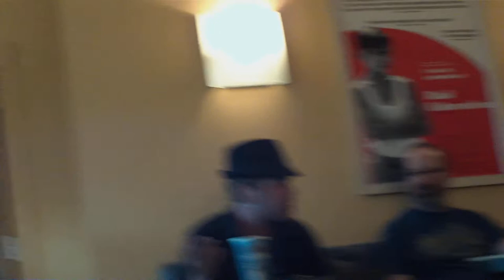Asheville Filmmakers Group April Meeting, Part 1.MOV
We meet once a month (the 3rd Wednesday of every month at the Fine Arts Theatre) to discuss many different aspects of filmmaking.

Some examples of the various topics we have discussed are fundraising, HiDef, editing, storyboarding, costuming, stunt coordination, and screenwriting. We try to have different experts lead each month.